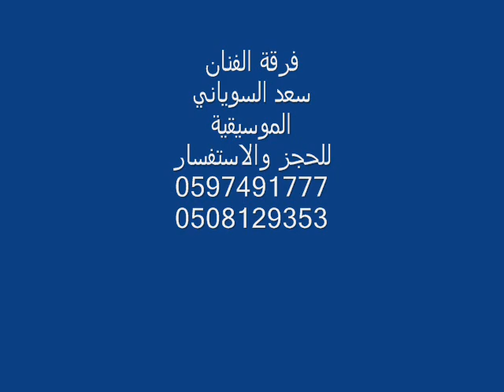الدبكة التراثيه الفلسطينيه سعد السوياني 2018 مهرجان عين يبرود ال الحجار اكششششن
فرقة الفنان سعد السوياني الموسيقيه
للحجز و الاستفسار